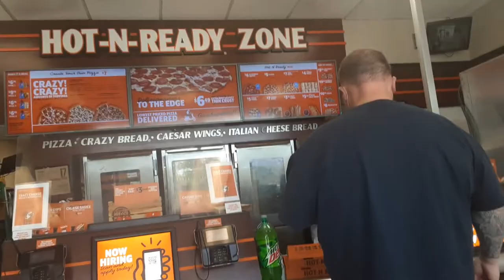little Caesars pizza went and got a thin crust pizza